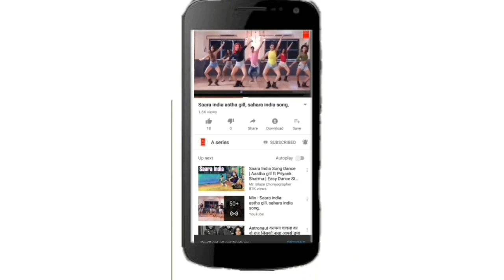O SAKI SAKI | Batla House | Nora Fatehi | Belly Fusion | Team Naach Choreography